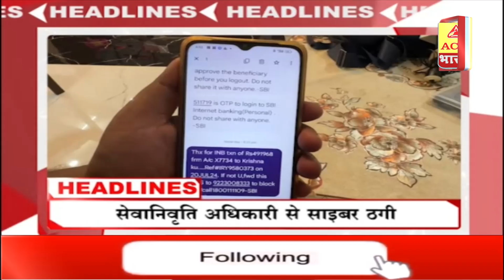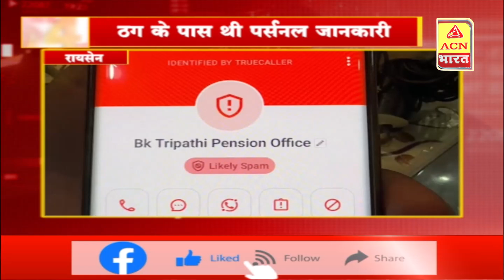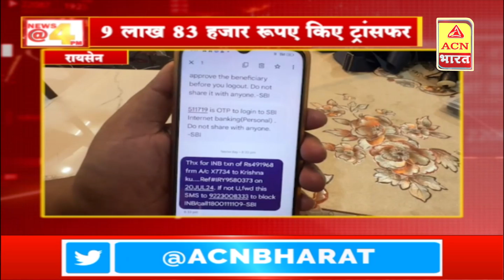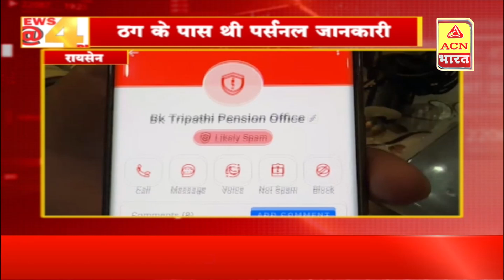4 बजे की 4 बड़ी ख़बरे | ACN Bharat